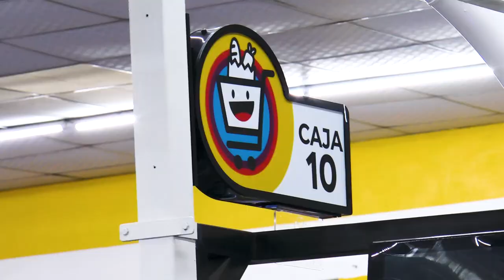INSTITUCIONAL PAMELA CAJAS